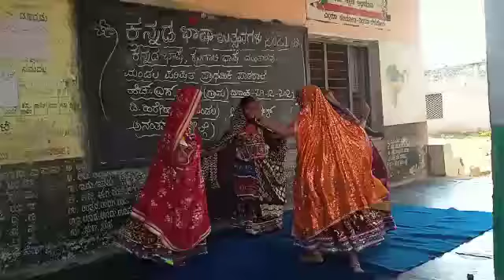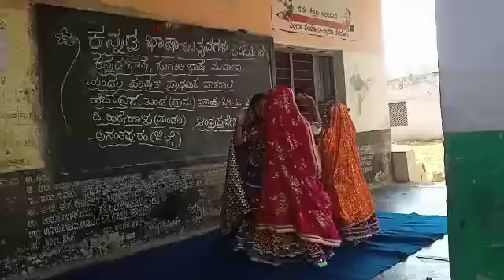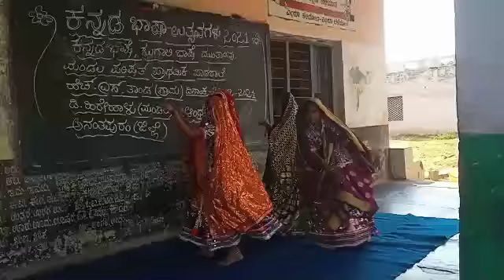L.Ramu Naik H.S.Thanda(4)